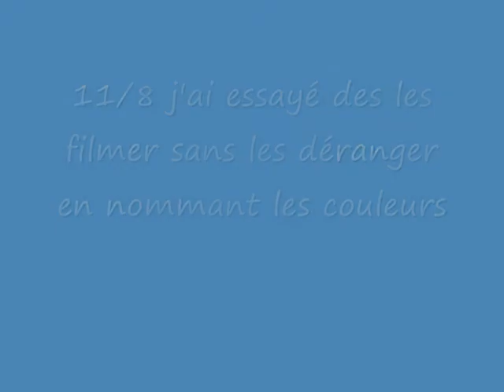j'ai essayé de les filmer